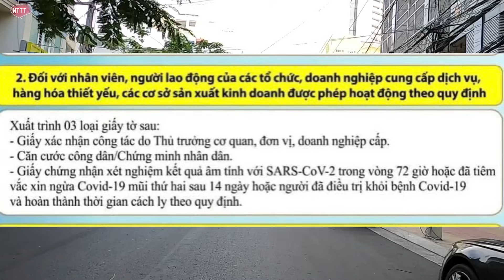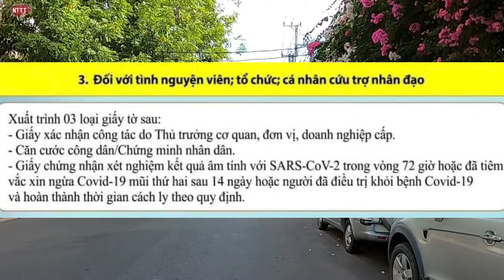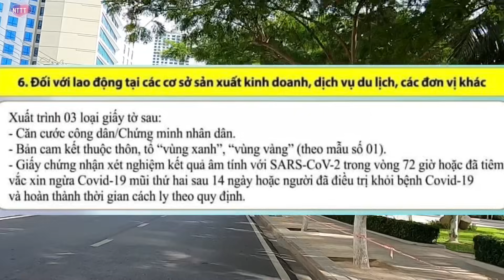Giấy Tờ Khi Lưu Thông Trên Đường và Các Hoạt Động Khác Trên Địa Bàn Thành Phố - Nha Trang | NTTT